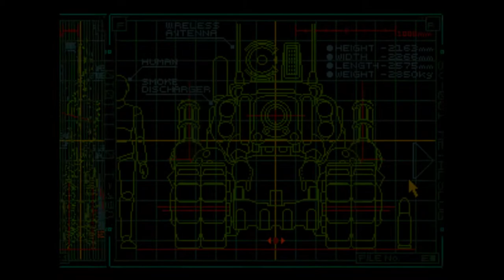[METAL SLUG] Play